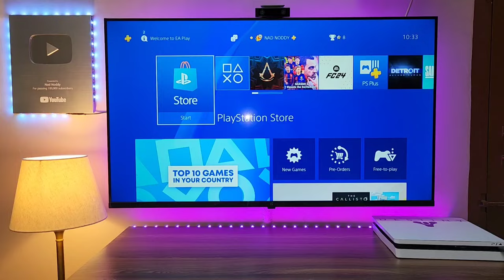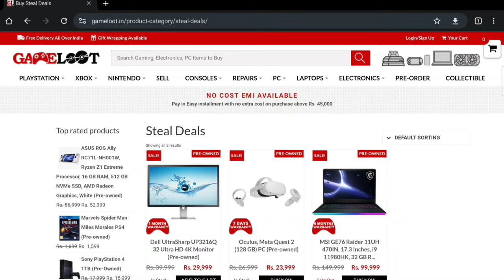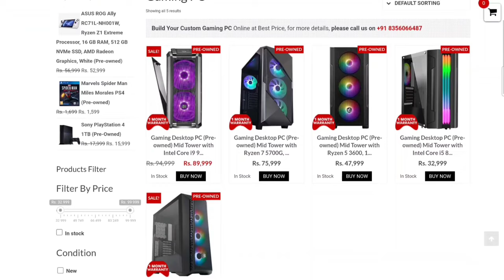CRICKET 24 (PS4 Slim) Gameplay